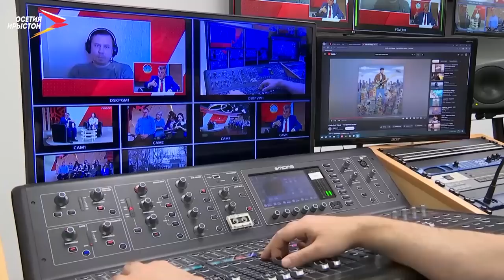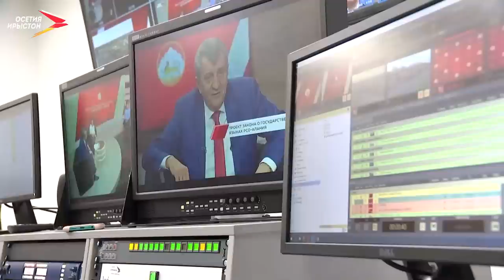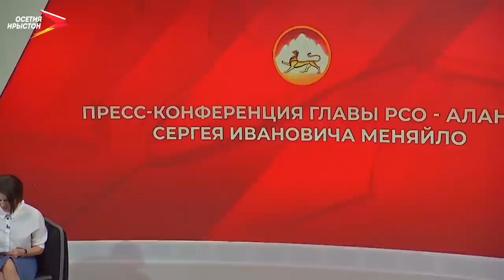Ежегодная пресс-конференция Сергея Меняйло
Откровенно о самом главном. Ежегодная пресс-конференция Сергея Меняйло.На площадке национального телевидения «Осетия-Ирыстон» глава республики в прямом эфире ответил на вопросы журналистов региональных и федеральных СМИ. В таком формате встреча с представителями масс-медиа прошла уже в третий раз.